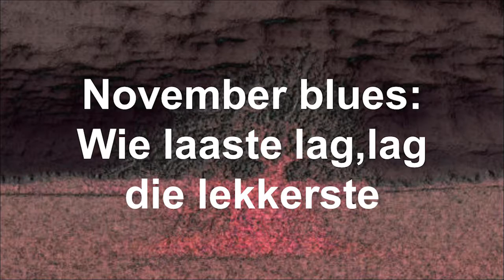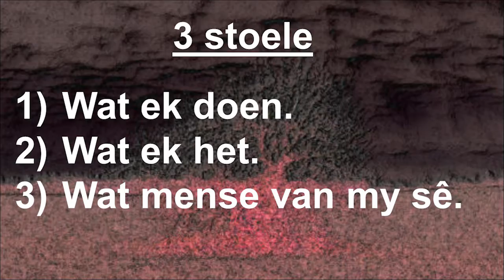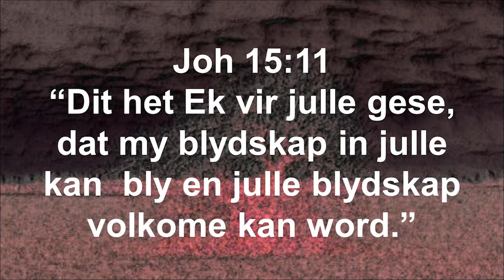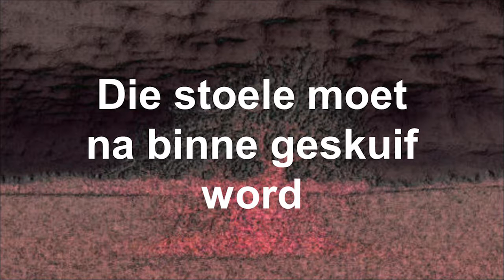November Blues: Wie laaste lag, lag die beste